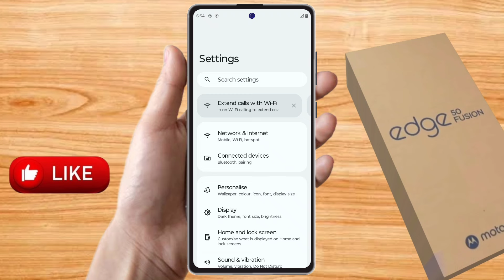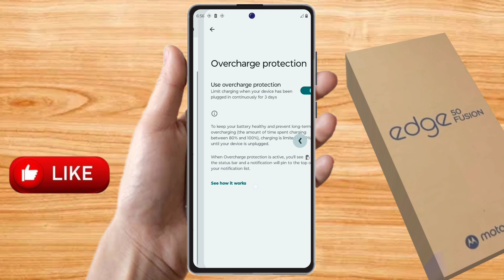moto edge 50 fusion battery jaldi khatam ho jati hai, moto edge 50 fusion battery backup badhaye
moto edge 50 fusion battery jaldi khatam ho jati hai, moto edge 50 fusion me battery backup kaise badhaye, moto edge 50 fusion battery problem,
moto edge 50 fusion battery backup,
moto edge 50 fusion battery drain problem,
moto edge 50 fusion battery saver,
moto edge 50 fusion ki battery backup kaise badhaye,
moto edge 50 fusion ki battery jaldi khatam ho jati hai,
moto edge 50 fusion battery